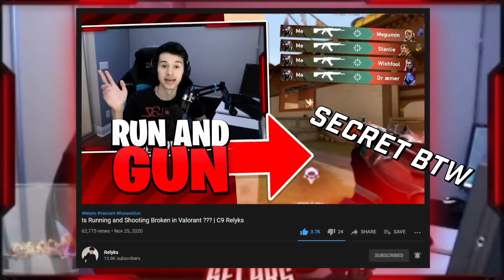ZERO DEATHS IN A RADIANT MATCH ??? w/ TenZ